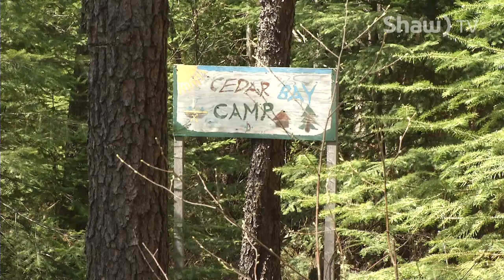Cedar Bay (Sioux Lookout)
A look at beautiful Cedar Bay in Sioux Lookout Ontario.